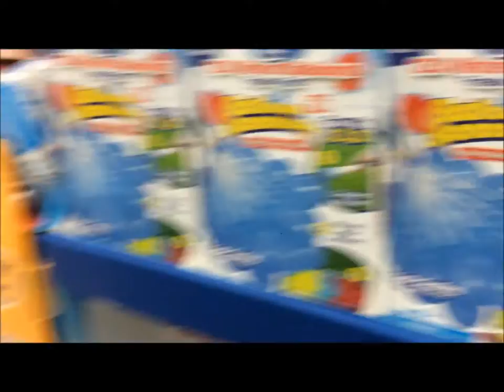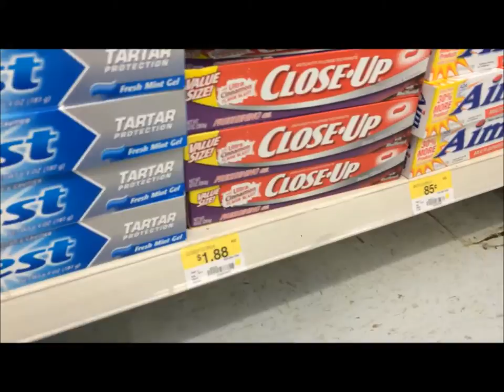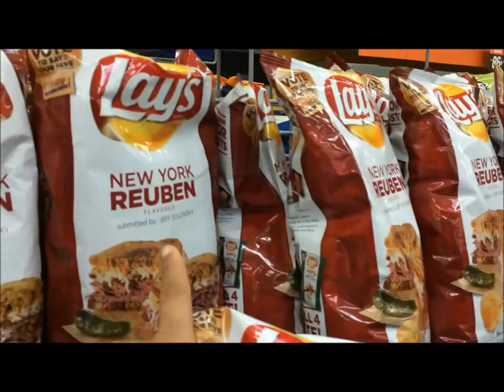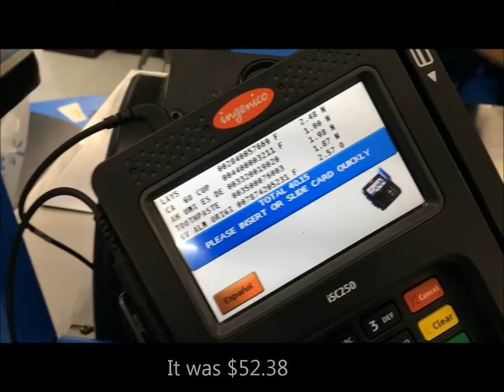Time to Potty Train Baby Jase | Potty Training Supplies for Toddlers | Vlogtober #123